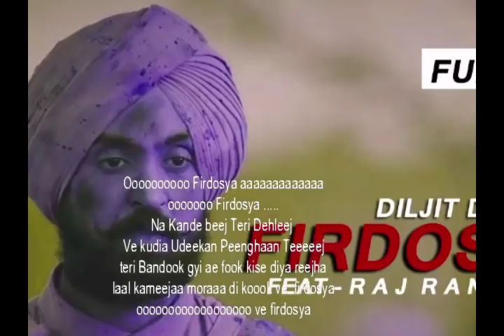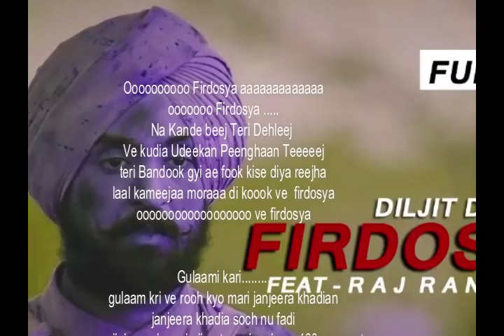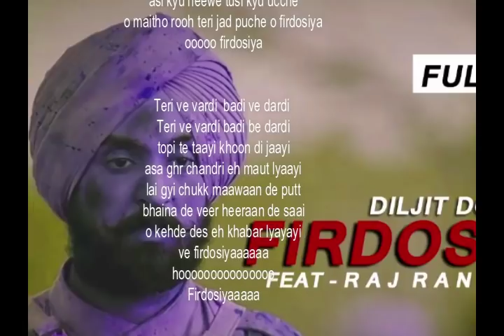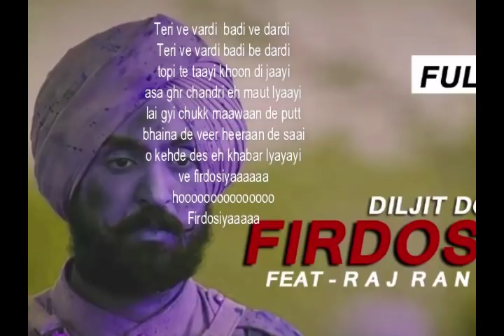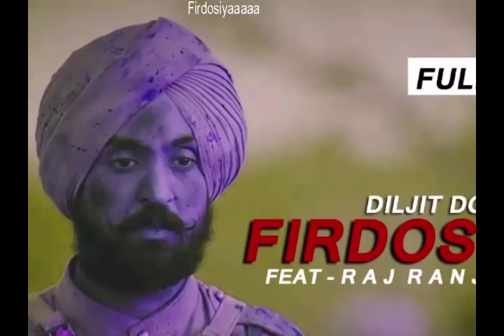Firdosya Raj Ranjodh | Sajjan Singh Rangroot | Lyrical Video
Firdosya by Raj Ranjodh Singh is a song from the Movie Sajjan Singh Rangroot. Lyrics of song has been written by Raj Ranjodh.Song Firdosya originally Presented by Speed Records
Song - Firdosya
Singer - Raj Ranjodh